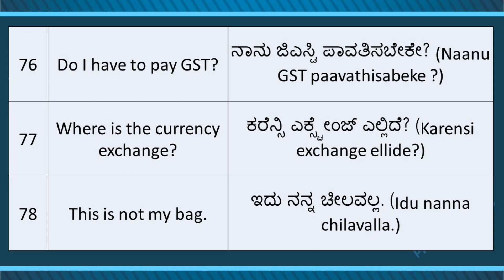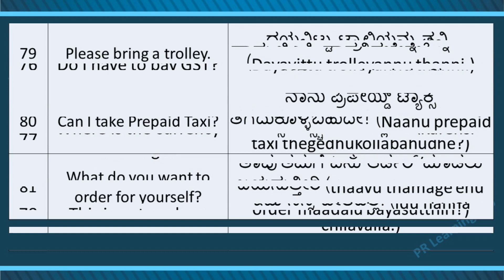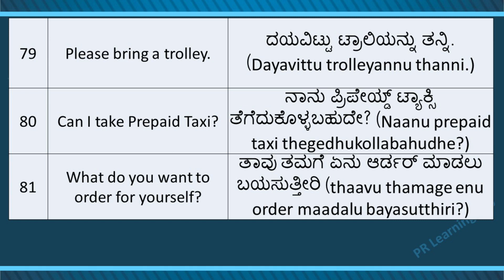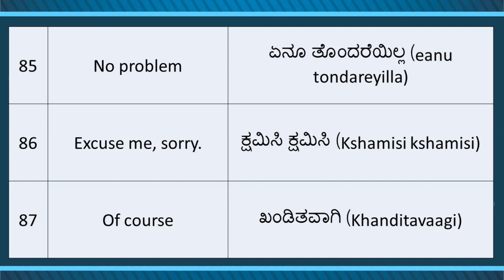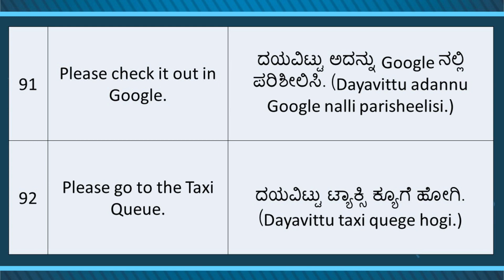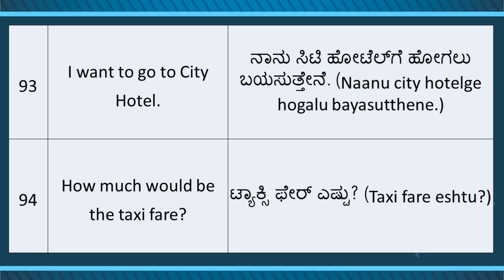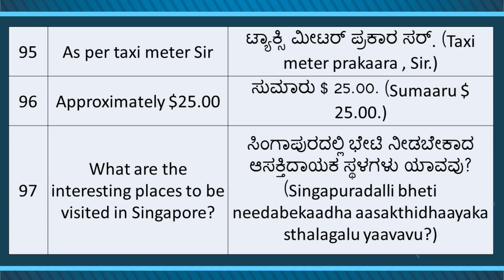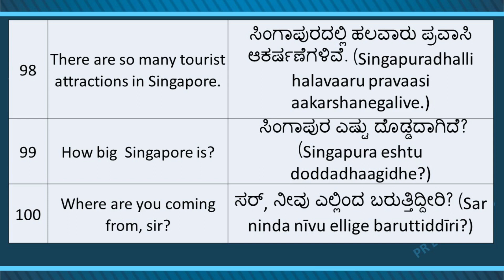Vol. 4 | Learn to speak Kannada through English from Travel phrases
Commonly used various English phrases in Kannada with English transliteration and the native speaker’s voice | Vol. 4 - 76 to 100 | Learn Kannada through English | Learn English through Kannada

Compiled & Voiced by
Meyna M Meyyappan
Singapore

Vetted & Voiced by
Rajalaxmi Nayak Renjal
Singapore

Video prepared & published by
PR Learning Lab, Warangal, India